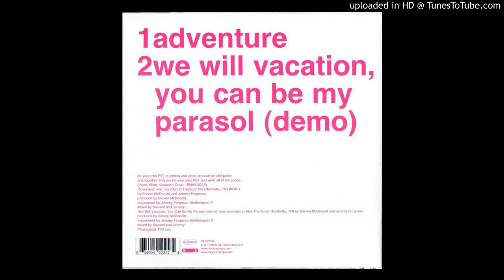Be Your Own Pet - We Will Vacation, You Can Be My Parasol (Demo)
taken from Adventure 7"